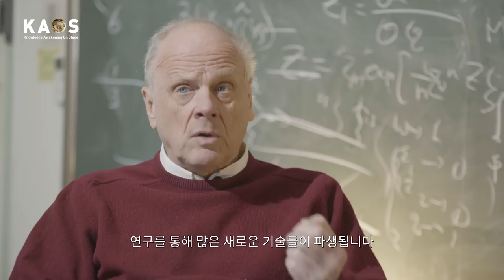[석학인터뷰] [KAOS x KIAS] 라스 브링크(노벨물리학상 위원회) _ 한국 학생들의 창의성이 부족하다고? Never!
[석학인터뷰] [KAOS x KIAS] 한국 학생들의 창의성이 부족하다고? Never! | 라스 브링크 교수 Nobel Committee for Physics